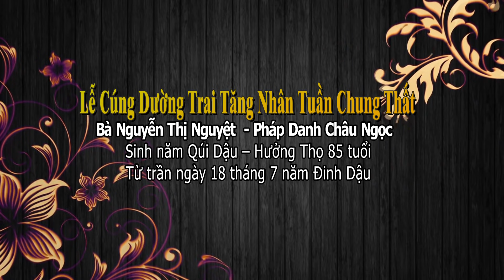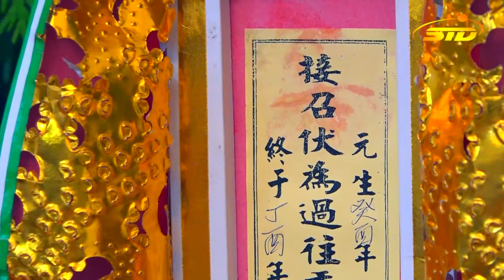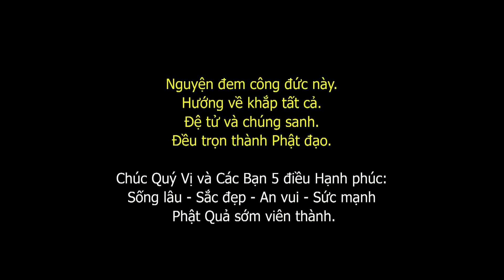Lễ Cúng Dường Trai Tăng Nhân Tuần Chung Thất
Lễ Cúng Dường Trai Tăng Nhân Tuần Chung Thất - Chơn Linh Bà Nguyễn Thị Nguyệt pháp danh Châu Ngọc  Sinh năm Qúi Dậu – Hưởng Thọ 85 tuổi từ trần ngày 18 tháng 7 năm Đinh Dậu
► Kenh STD